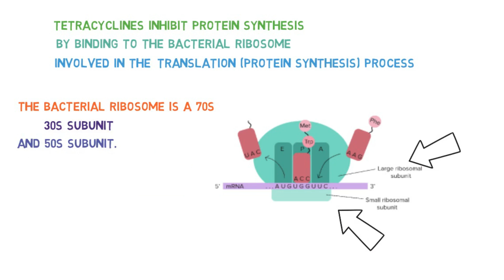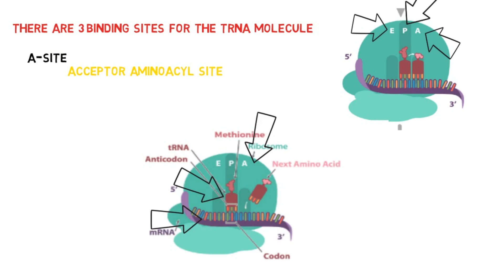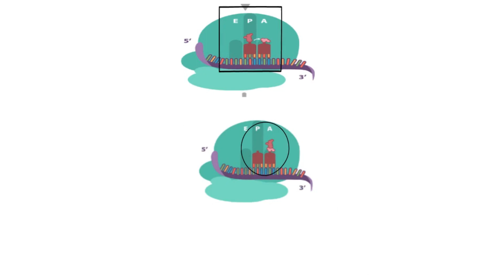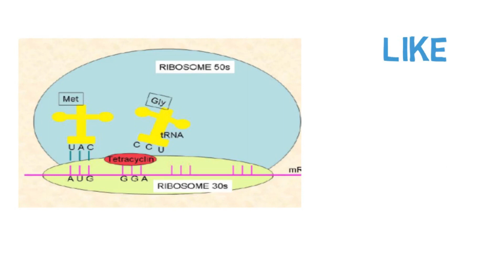Tetracycline Mechanism of Action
In this video, I explain the mechanism of action of tetracycline
how tetracycline works
Tetracyclines  inhibit  protein  synthesis  by  binding  to  the  bacterial  ribosome involved  in  the   translation  process
In this also explain about protein synthesis proses (translation)

MEDEASY LEARNING